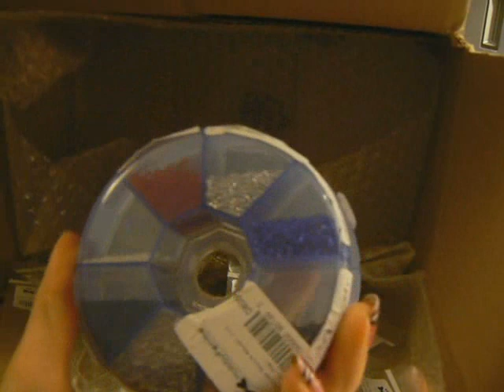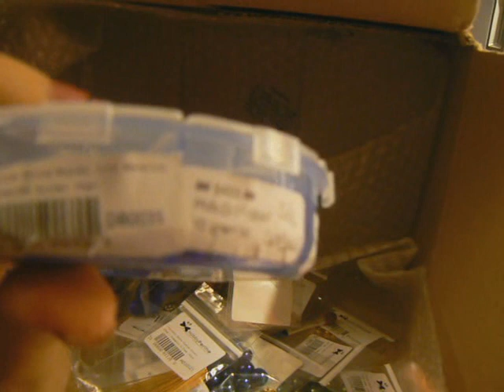pacco hobby perline 1° parte +mini tutorial chiudere copri schiaccino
1° ordine hobby perline!vi mostro quello che ho acquistato specificando descrizione e codice di tutti i prodotti.vi faccio vedere la tecnica per utilizzare i copri schiaccini. e scusate la febbre!
Vi saluto e grazie per la costanza con cui mi seguite!!
bacioni Ale  §§^__^§§